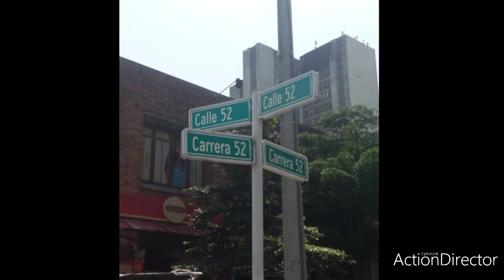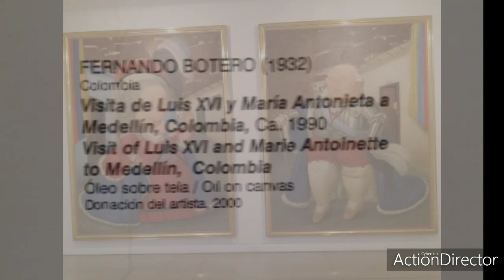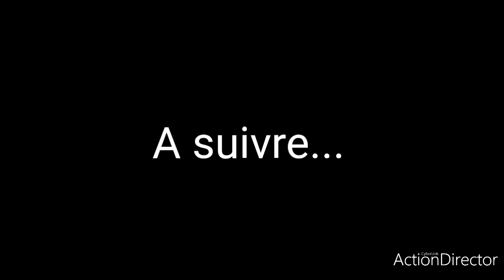Colombia 02 2020. Visite de Medellin (1/2)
Un tour d' horizon des oeuvres de Botero, qui ornent sa ville natale, et du musée d"Antiocha.
 Une seconde vidéo sur la ville suivra.